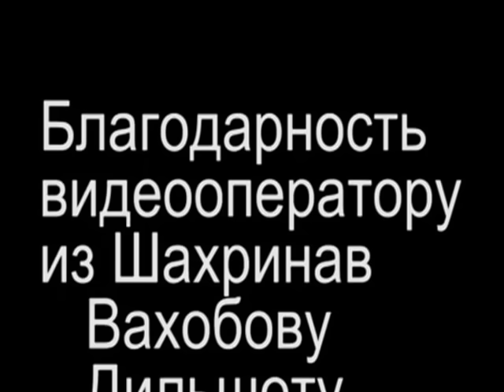21 Свадьба у Собира - короче Туй у соседа